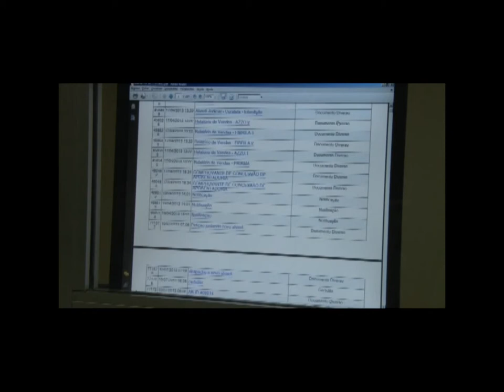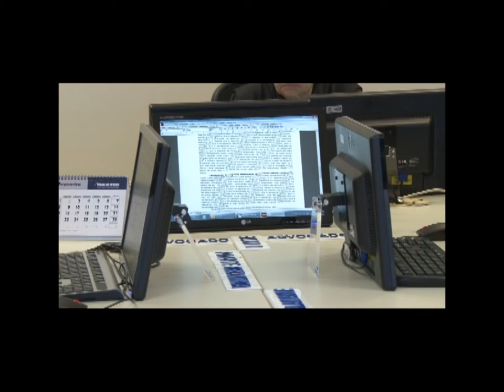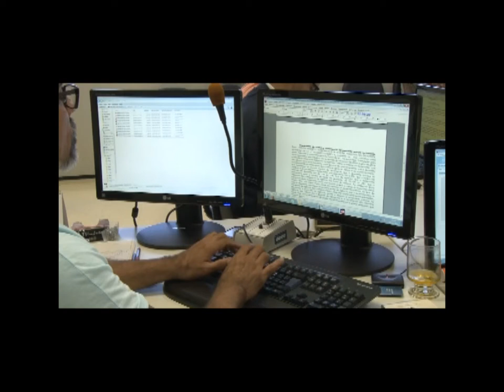PJE - 3 anos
O programa De Fato e De Direito traz como tema os 3 anos do PJE. Participam desta edição o Juiz do Trabalho Hermano Queiroz e o Advogado Trabalhista José Lúcio de Souza.